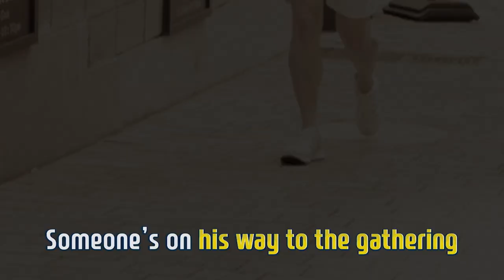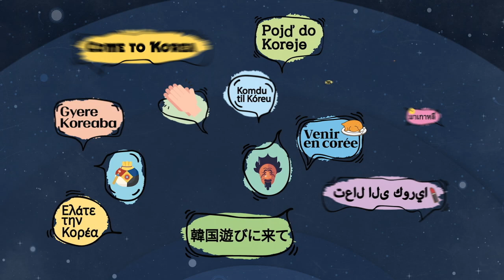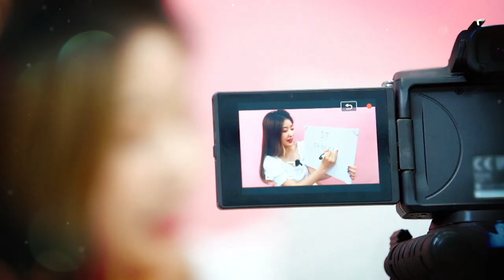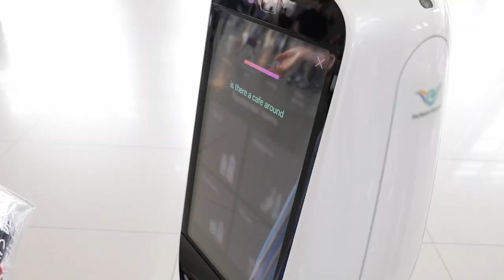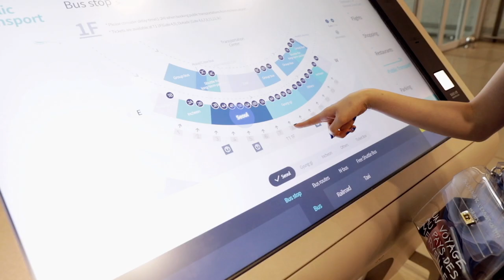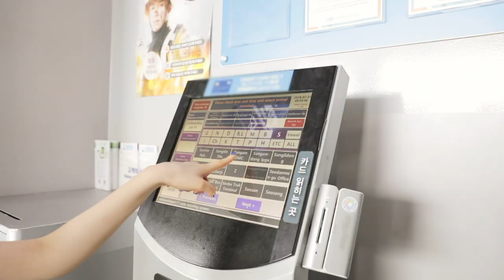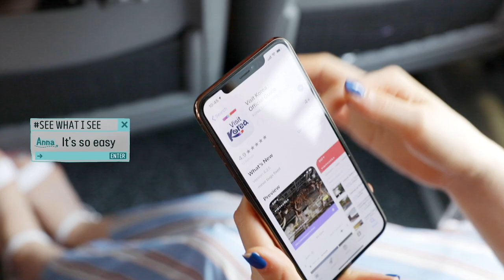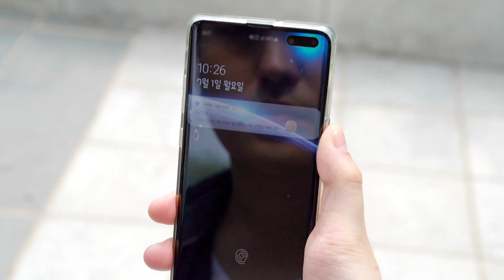(SUB) Robots take you a picture in Incheon Airport?!🤖 | See What I See EP.1 IT KOREA Pt.1 |ArirangTV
𝘿𝙞𝙨𝙘𝙤𝙫𝙚𝙧 “𝙉𝙚𝙬 𝙃𝙖𝙡𝙡𝙮𝙪 𝘾𝙤𝙣𝙩𝙚𝙣𝙩” 𝙛𝙧𝙤𝙢 𝙙𝙞𝙛𝙛𝙚𝙧𝙚𝙣𝙩 𝙥𝙚𝙧𝙨𝙥𝙚𝙘𝙩𝙞𝙫𝙚𝙨! 🇰🇷

[Episode 1: IT KOREA]
This content looks at the IT culture of Korea. Living up to its title, the content covers airports, fun culture, transportation and the Korean IT of the past and the present.

🎤Today's Hallyu messenger
Content creator is a job newly emerged with the advances of technology. Korean Unnie, who has 1,100,000 subscribers across the globe, takes it into her own hands and introduce the Korean IT.

-Incheon International Airport Airstar🤖
The world’s first airport robot with voice recognition. Provides guidance inside Incheon International Airport and information on public transportation.

-Wireless Internet in the Airport Shuttle Bus🚍
It is possible to use free internet inside a bus. Free and fast wi-fi connection.